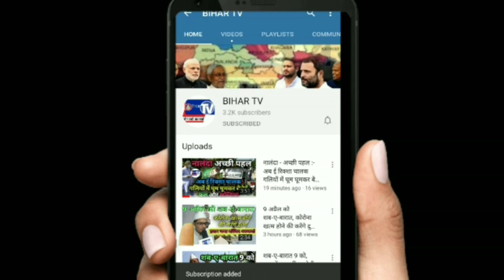नालंदा - बड़ी खबर बंद कमरे से मिला माँ और दुधमुहे बच्चे का लाश |BIHAR TV